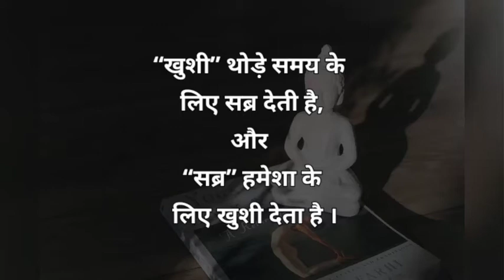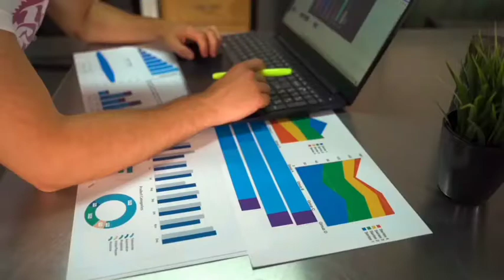मन को शांत करना क्यों जरूरी है? peaceful mind and body ll positive thought ll in Hindi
background music